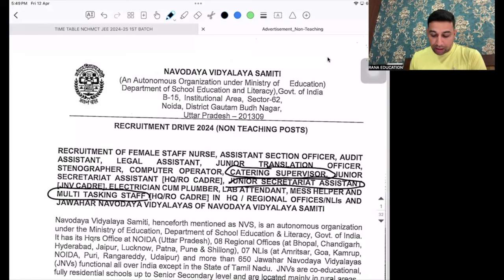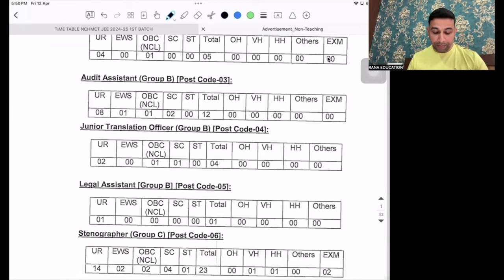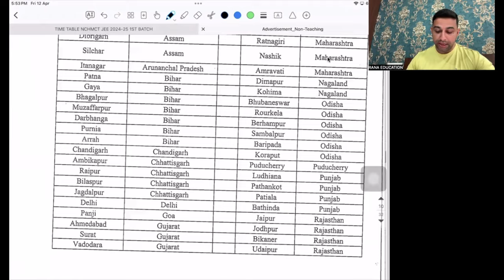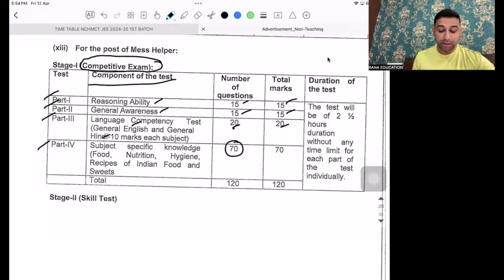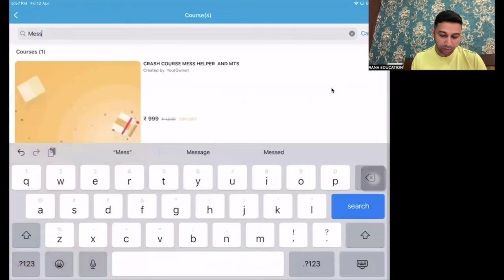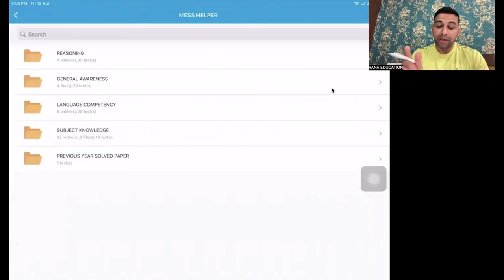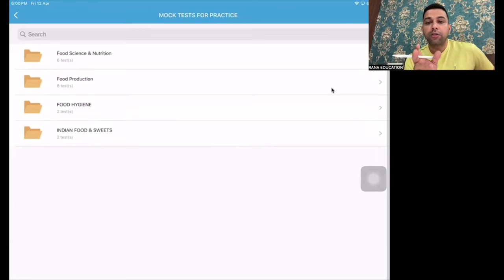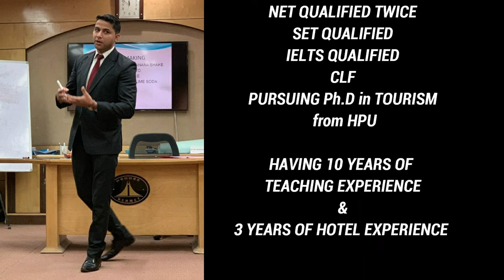NVS 2024 MESS HELPER ❤️ MESS HELPER study material Videos, PYQs, Mock tests❤️ MESS HELPER NOTES❤️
Hello Everyone,